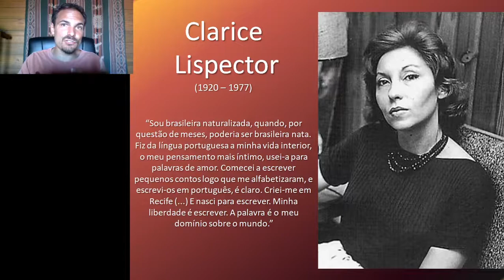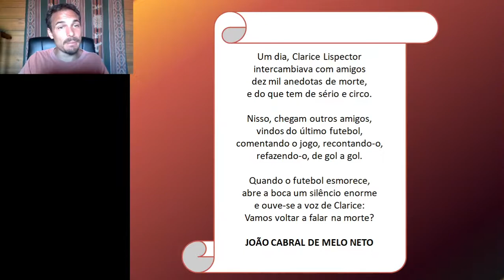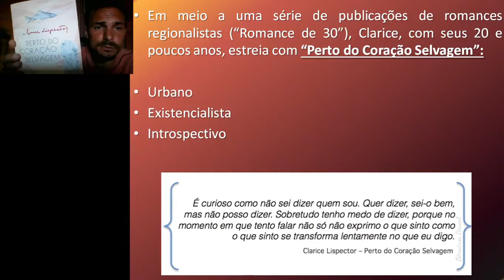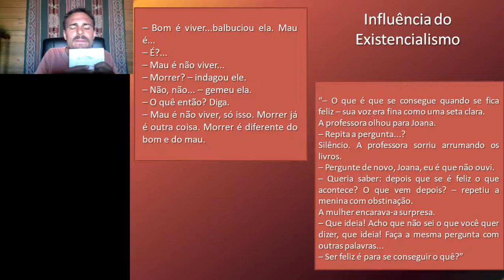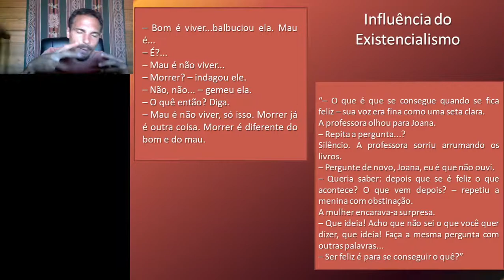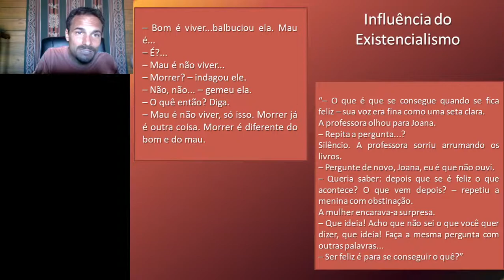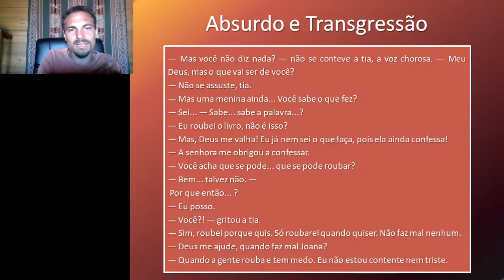Ficção Contemporânea - Clarice Lispector (Introdução)